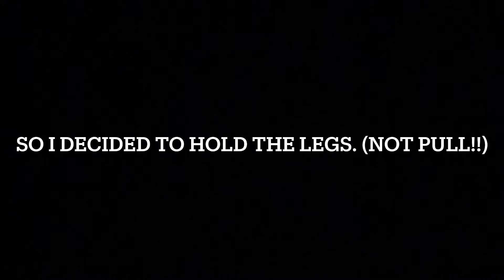Ruthie fell out of the goat barn mid-way through delivery!!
Ruthie went into labor, and started having pretty big contractions. So we sat with her in the goat barn, as she progressed! She started pushing, but when her contractions ended the baby would slide back in, and then when she contracted again, the baby would come out. So she wasn't progressing. I decided to hold the hooves. Not pulling, just holding. Then she started progressing. She ended up leaning against the door, and falling out of the goat barn. We got her back in and a few minutes later the baby was out!